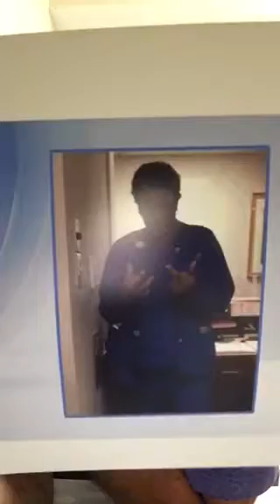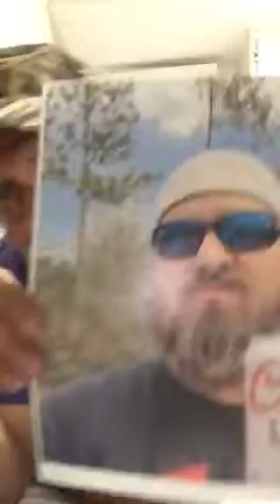Dirt Digger has 2018 8 Mile Alabama Beard award taken from him. It’s official “BPE is the 2018 8 M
Celeste is upset that Telegram Road is closed during the contest and blames Brandy with a Y.